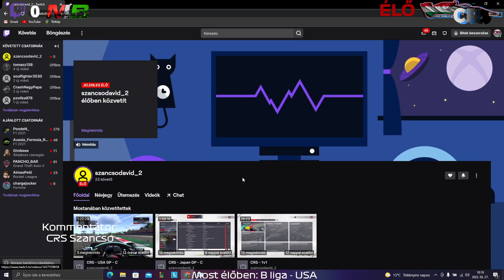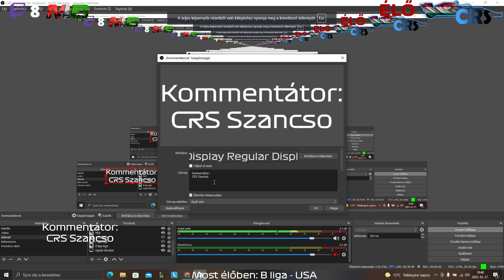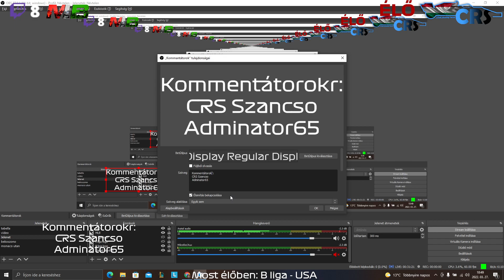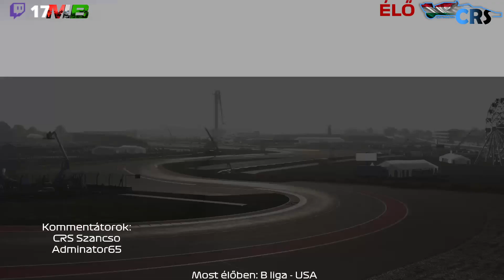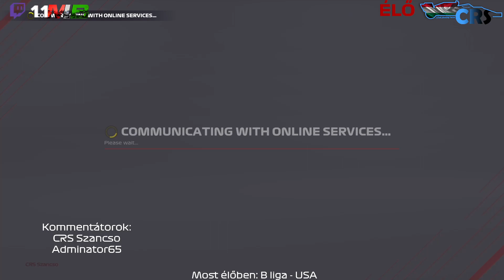CC4C Racing Series - B Liga - S06R19: USA Nagydíj - 2022. március 27.